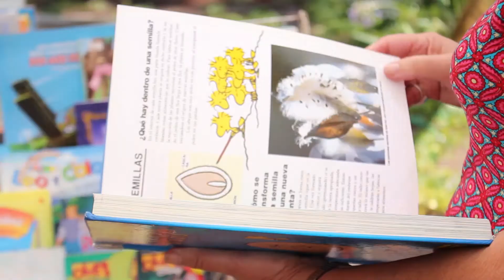Promo Feria Anticuarios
Con más de 50 expositores, la tradicional feria de anticuarios y libros usados de Providencia regresa al Palacio Consistorial. La principal novedad para este año es la incorporación de los fanáticos de los vinilos.
La feria se llevará a cabo de lunes a domingo, desde el 15 de enero al 7 de febrero, en la Plaza Centenario, frente al palacio municipal (Av. Pedro de Valdivia 963), entre las 10:00 y las 21:00 horas. La entrada es liberada.
Los asistentes podrán encontrar una amplia variedad de antigüedades, provenientes en su mayoría del Barrio Italia, y que van desde mueblesde estilo Normando, Luis XV, Chippendale o Victoriano, hasta baúles, joyeros, billetes y monedas antiguas, entre otras curiosidades.